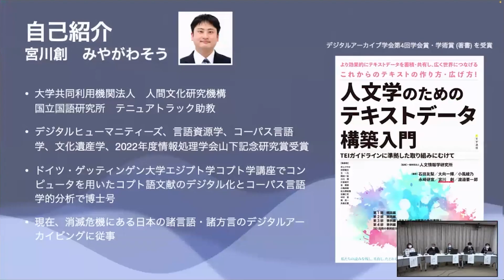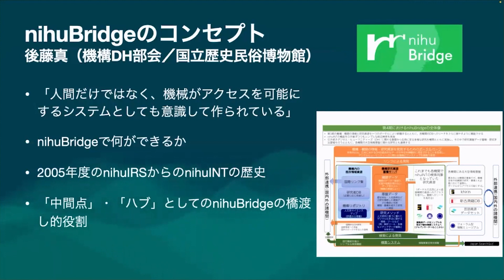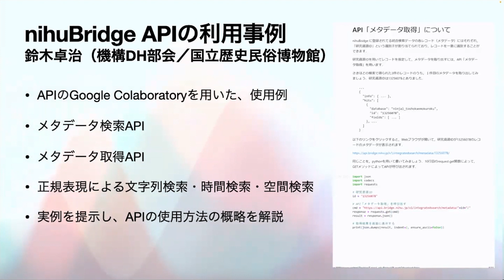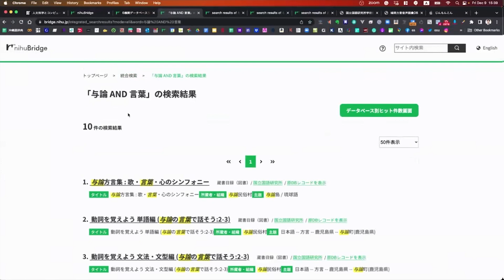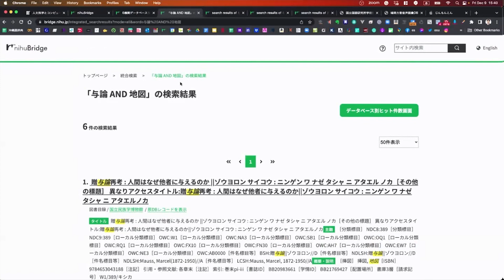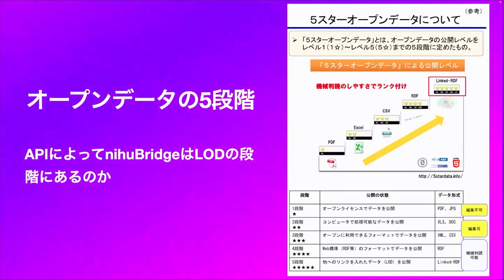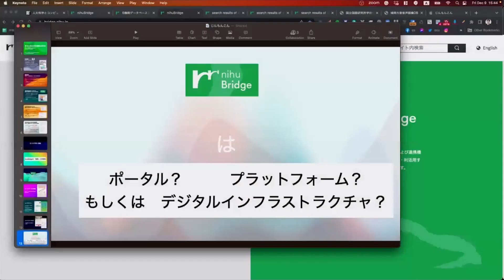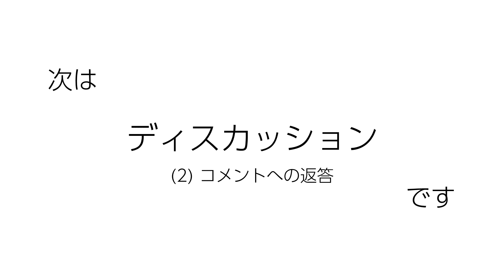４：ディスカッション 1（第1回人間文化研究機構DH研究会）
※この研究会は、2022年12月9日（金）14:00～16：30に開催されたものです。
第1回人間文化研究機構DH研究会
DHプラットフォームnihuBridgeの研究活用の可能性～API機能を一例として

【開催趣旨】
機構は、2022年6月にnihuBridge を公開しました。nihuBridgeは、機構が2008年以降公開・開発してきた研究資源共有化システム（nihuINT）による統合検索機能を引き継ぎながら、研究成果データの蓄積機能やDH（Digital Humanities）関係リンク情報集約機能、研究者情報の集約・公開機能等を新たに備えました。これにより、機構および連携諸機関が発信する、多様な研究資源情報を共有・活用するためのポータルサイトになりました。今後、さらにDHのプラットフォームとして成長させるべく開発を続けていきます。

　nihuBridgeに新たに備えられた機能のひとつとして、APIがあります。今回の研究会ではこのAPIのnihuBridgeにおける位置付けや具体的な設計、想定される利用例などをお示しします。その上で、nihuBridgeのプラットフォームとしての今後のあり方やDHへの貢献について議論します。

　nihuBridgeのAPIは、機構から発信する様々なデータの取得を容易にします。このような機械的情報取得手法の共有によって、これまでに公開されてきた多くの研究データから新たな研究や分析を行うことを可能にします。大学院生や新たにDHの研究に取り組もうとする研究者をはじめ、人文学、情報学等の様々な研究分野の皆様にnihuBridgeが活用されることを期待し、本研究会を開催します。

【プログラム】
◆nihuBridgeのコンセプト
◆nihuBridgeのシステム
◆nihuBridge APIの利用事例
　宮川創（機構DH部会／国立国語研究所）、菊池信彦（機構DH部会／国文学研究資料館）、後藤、関野、鈴木

人間文化研究機構は、第4期中期計画（2022年4月から2028年3月まで）の重要課題として「デジタル・ヒューマニティーズ（DH）」の推進を掲げています。

人間文化研究機構　デジタル・ヒューマニティーズ（DH）促進事業